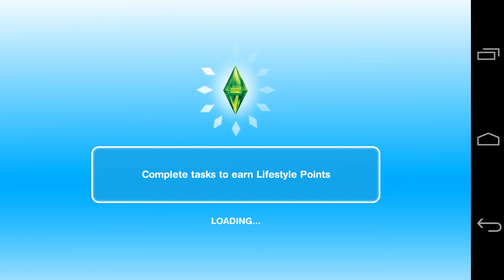The house on my game (the sims free play)